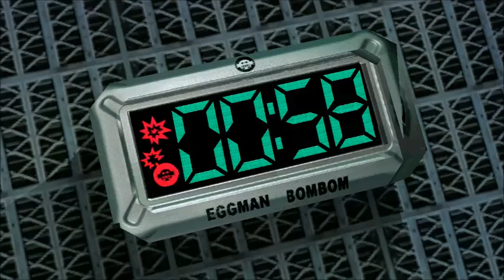JUST IN TIME-SONIC ADVENTURE 2 DARK SIDE-PART 4